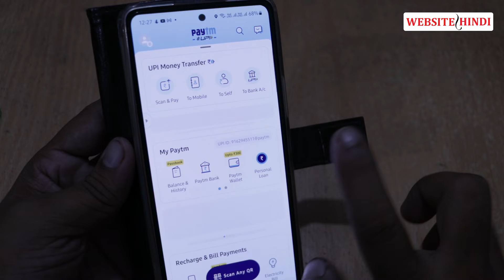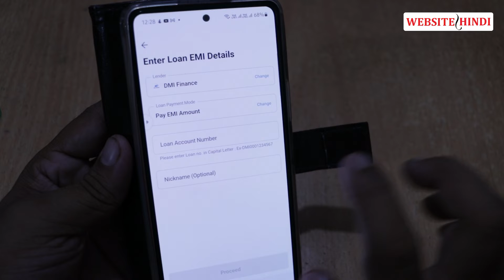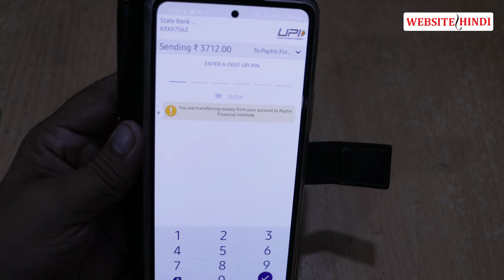samsung finance DMI finance Loan Pay Kaise Kare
(2.)
(3.)
(4.)